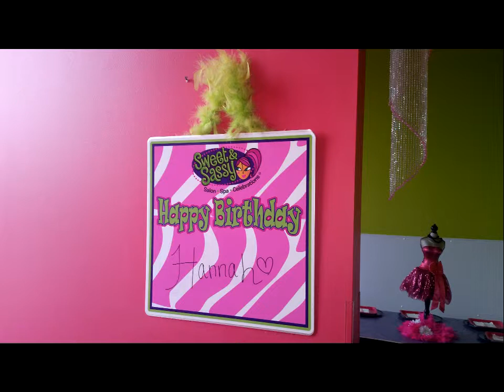Hannah's 10th Bday Party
@ Sweet and Sassy on Aug 9, 2014